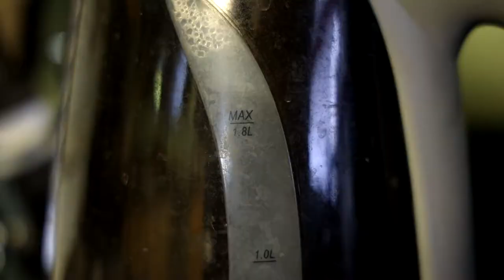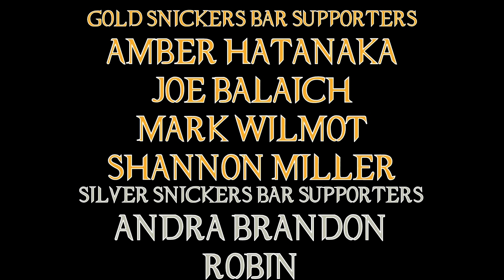Batman and Harley Quinn Movie Review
I heard nothing but bad news about this when it came out. However, I can't help but see how this was a major influence towards the Harley Quinn show we would eventually get